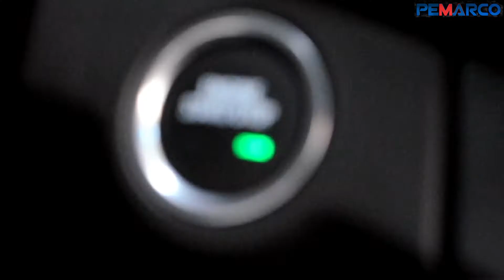Concesionaria Chevrolet Pemarco